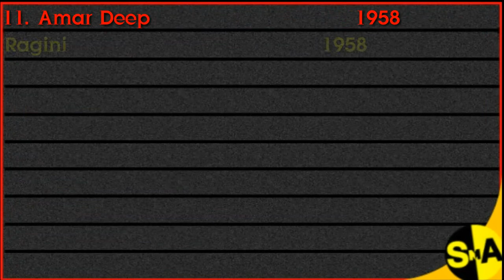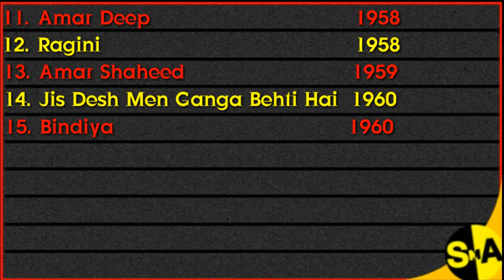PADMINI RAMACHANDRAN all movies list in || 2020 || by Shan Mohammad Ansari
Padmini Ramachandran
Friends, today in this video we'll talk about ( PADMINI RAMACHANDRAN'S ) all hindi movies names list.

Take care all my friends

About      [ Padmini Ramachandran ]

Born
Padmini
12 June 1932[1]
Thiruvanathapuram, Travancore, British India
Died
24 September 2006 (aged 74)
Chennai, Tamil Nadu, India
Other names
Natiya Peroli, Pappima, Thiruvancore Sagotharigal
Years active
1947–1994, 2002
Spouse(s)
Ramachandran (m.1961)
Children
Premanandh (b.1963)
Parent(s)
Father : Thangappan Nayar
Mother : Saraswathi
Relatives
Shobana (niece)
Ambika Sukumaran
Vineeth (nephew)
Sukumari (cousin)
Family
Lalitha (sister)
Ragini (sister)
Chandra Kumar (brother)
Naveen (grandson)